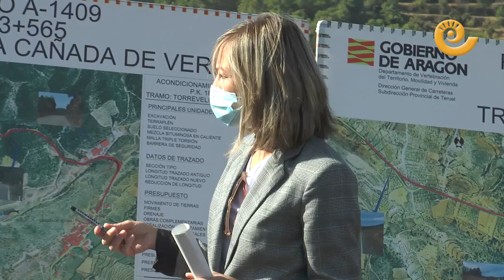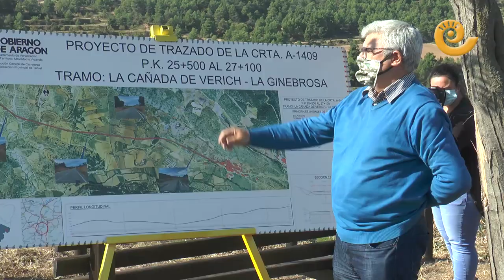Visita a la A 1409 para ver trabajos y proyectos previstos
El consejero de Vertebración del Territorio, Movilidad y Vivienda, José Luis Soro, y el director general de Carreteras Bizén Fuster, han visitado la carretera A-1409, entre La Ginebrosa y La Cañada de Verich para conocer los trabajos realizados en su acondicionamiento y han dado a conocer el proyecto para mejorar el tramo entre Torrevelilla y Cañada de Verich.